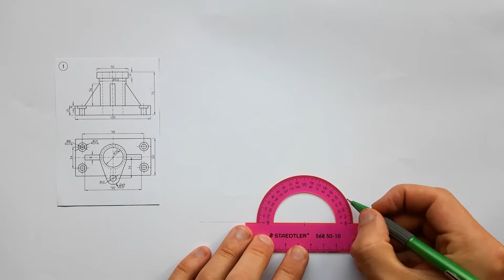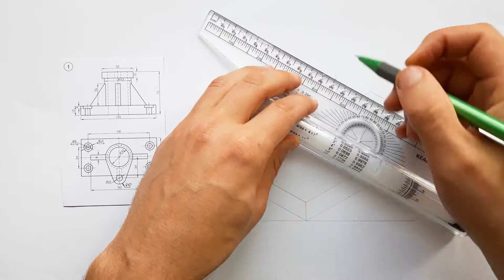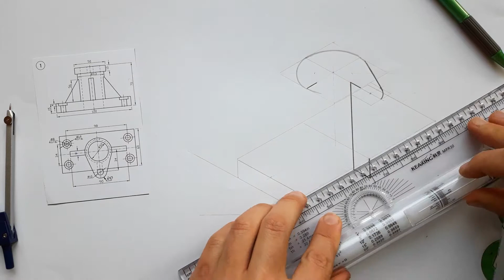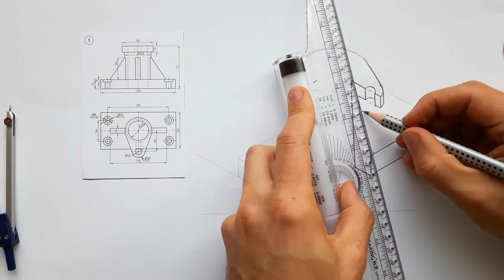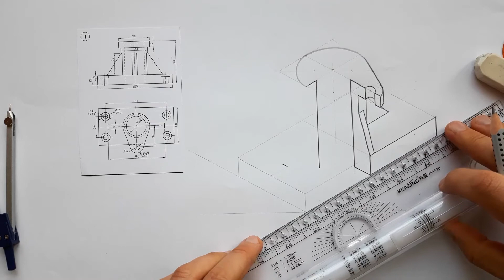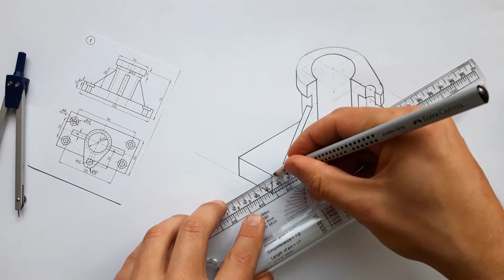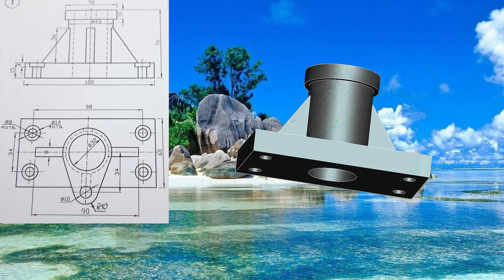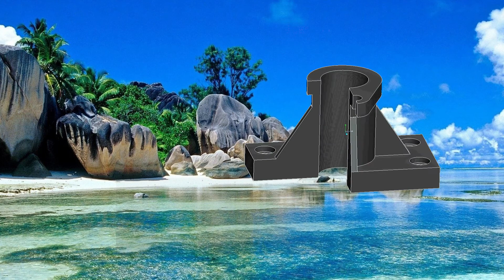ISOMETRIC PROJECTION of a part with One Quarter Cut. Technical Drawing. Engineering Graphics.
- This fun technical drawing allows you to relax and enjoy with music the process of drawing an isometric projection of a technical part, which includes both rectilinear contours and circles and oval transitions. Stay on the channel, there will be many more interesting and not boring videos on technical graphics.

- Этот забавный технический рисунок позволяет расслабиться и насладиться с музыкой процессом рисования изометрической проекции технической детали, включающей в себя как прямолинейные контуры, так и окружности и овальные переходы.
Оставайтесь на канале, будет еще много интересных и нескучных роликов по технической графике.

- Dieses ohne Kommentare technische Zeichnen ermöglicht es Ihnen, sich zu entspannen und mit Musik den Prozess des Zeichnens einer isometrischen Projektion eines technischen Teils zu genießen, der sowohl geradlinige Konturen als auch Kreise und ovale Übergänge umfasst.
Bleiben Sie auf dem Kanal, es wird noch viele weitere interessante und nicht langweilige Videos zur technischen Grafik geben.

- تيح لك هذا الرسم الفني الممتع الاسترخاء والاستمتاع بالموسيقى بعملية رسم إسقاط متساوي القياس لجزء تقني ، والذي يتضمن كلاً من الخطوط المستقيمة والدوائر والانتقالات البيضاوية.
ابق على القناة ، سيكون هناك العديد من مقاطع الفيديو الشيقة وغير المملة على الرسومات الفنية.

- 这个有趣的技术绘图让您可以放松并享受音乐，享受绘制技术部件等距投影的过程，其中包括直线轮廓和圆形以及椭圆形过渡。
留在频道上，将会有更多关于技术图形的有趣且不乏味的视频。

- Ang kasiya-siyang teknikal na pagguhit na ito ay nagbibigay-daan sa iyo upang makapagpahinga at masiyahan sa musika ang proseso ng pagguhit ng isang isometric projection ng isang panteknikal na bahagi, na kinabibilangan ng parehong mga contour na rekord at bilog at mga hugis-itlog na mga pagbabago.
Manatili sa channel, magkakaroon ng maraming kawili-wili at hindi nakakasawa na mga video sa mga teknikal na grapiko.

- Ce dessin technique amusant vous permet de vous détendre et de profiter en musique du processus de dessin d'une projection isométrique d'une pièce technique, qui comprend à la fois des contours et des cercles rectilignes et des transitions ovales.
Restez sur la chaîne, il y aura beaucoup plus de vidéos intéressantes et pas ennuyeuses sur les graphismes techniques.

- Αυτό το διασκεδαστικό τεχνικό σχέδιο σάς επιτρέπει να χαλαρώσετε και να απολαύσετε με τη μουσική τη διαδικασία σχεδίασης μιας ισομετρικής προβολής ενός τεχνικού μέρους, η οποία περιλαμβάνει τόσο ευθεία περιγράμματα όσο και κύκλους και οβάλ μεταβάσεις.
Μείνετε στο κανάλι, θα υπάρχουν πολλά ακόμη ενδιαφέροντα και μη βαρετά βίντεο με τεχνικά γραφικά.

- यह मजेदार तकनीकी ड्राइंग आपको संगीत के साथ एक तकनीकी भाग के एक आइसोमेट्रिक प्रक्षेपण को चित्रित करने की प्रक्रिया में आराम करने और आनंद लेने की अनुमति देता है, जिसमें रेक्टिलिनियर आकृति और मंडल और अंडाकार संक्रमण दोनों शामिल हैं।
चैनल पर बने रहें, तकनीकी ग्राफिक्स पर कई और दिलचस्प और उबाऊ वीडियो नहीं होंगे।

- Questo divertente disegno tecnico ti consente di rilassarti e goderti con la musica il processo di disegno di una proiezione isometrica di una parte tecnica, che include sia contorni rettilinei che cerchi e transizioni ovali.
Rimanete sul canale, ci saranno molti altri video interessanti e non noiosi sulla grafica tecnica.

- この楽しい技術的な描画により、直線的な輪郭と円および楕円形の遷移の両方を含む、技術的な部分の等角投影を描画するプロセスを音楽でリラックスして楽しむことができます。
チャンネルにとどまると、テクニカルグラフィックに関するもっと面白くて退屈ではないビデオがたくさんあります。

- 이 재미있는 기술 도면을 사용하면 직선 윤곽과 원 및 타원형 전환을 모두 포함하는 기술 부품의 등각 투영을 그리는 과정을 음악과 함께 편안하게 즐길 수 있습니다.
채널에 머물면 테크니컬 그래픽에 관한 더 흥미롭고 지루하지 않은 비디오가 많이 있을 것입니다.

- Este divertido desenho técnico permite relaxar e desfrutar com música o processo de desenho de uma projeção isométrica de uma peça técnica, que inclui contornos retilíneos e círculos e transições ovais.
Fique no canal, haverá muitos mais vídeos interessantes e nada entediantes sobre gráficos técnicos.

- Este divertido dibujo técnico te permite relajarte y disfrutar con música el proceso de dibujar una proyección isométrica de una pieza técnica, que incluye tanto contornos rectilíneos como círculos y transiciones ovaladas.
Quédate en el canal, habrá muchos más videos interesantes y no aburridos sobre gráficos técnicos.

-Bu eğlenceli teknik çizim, hem doğrusal konturlar hem de daireler ve oval geçişler içeren teknik bir parçanın izometrik izdüşümünü çizme sürecinin müzik eşliğinde dinlenmenizi ve keyfini çıkarmanızı sağlar.
Kanalda kalın teknik grafiklerle ilgili çok daha ilginç ve sıkıcı olmayan videolar gelecek.

- Tato zábavná technická kresba vám umožní relaxovat a užít si s hudbou proces kreslení izometrické projekce technické části, která zahrnuje jak přímočaré kontury, tak kruhy a oválné přechody.
Zůstaňte na kanálu, bude mnoho dalších zajímavých a ne nudných videí o technické grafice.

- Bản vẽ kỹ thuật thú vị này cho phép bạn thư giãn và thưởng thức với âm nhạc quá trình vẽ hình chiếu đẳng áp của một bộ phận kỹ thuật, bao gồm cả các đường viền và hình tròn và chuyển tiếp hình bầu dục.
Hãy ở trên kênh, sẽ còn nhiều video hay và không nhàm chán nữa về đồ họa kỹ thuật.